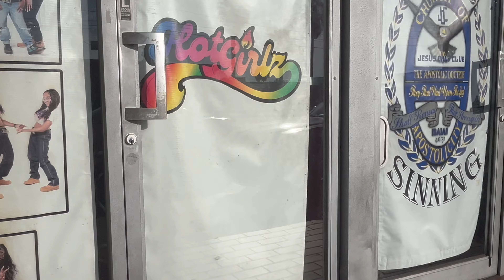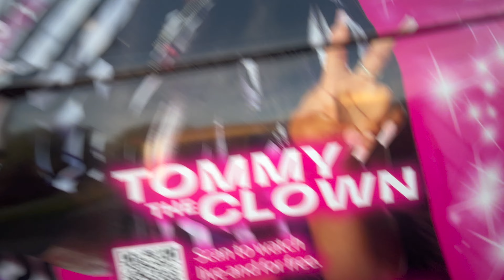🥵OMG Yall It's Going Down At The Academy🤯 l 6 Challenges❤️‍🔥 l Funny Moments😂 JOIN MEMBERSHIP